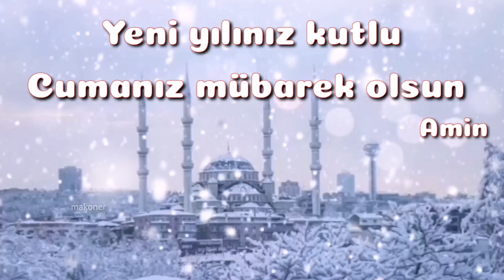Yeni yıl kutlama mesajı